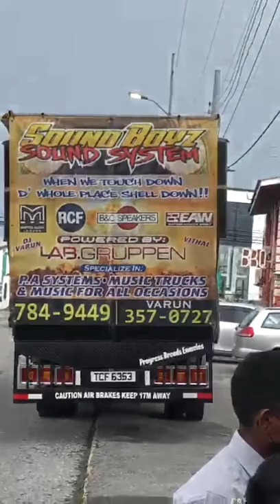Here Comes The Bride👰‍♀️🎉Congrats to the Newly Weds from the S.B.S.S Team☺️